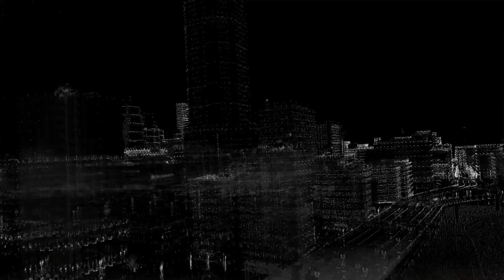Watch Dogs - Gameplay#4 [Геймплей#4] HD